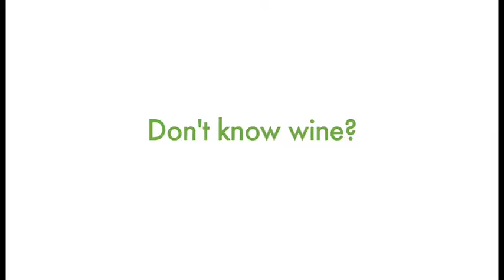iYellow Wine Club Commercial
Commercial for the hottest new wine club in Canada!

Written and Directed by: Eric Thompson